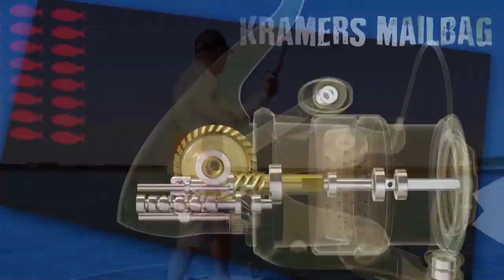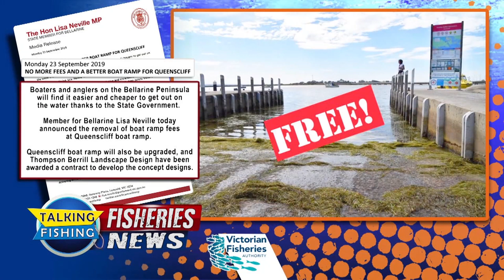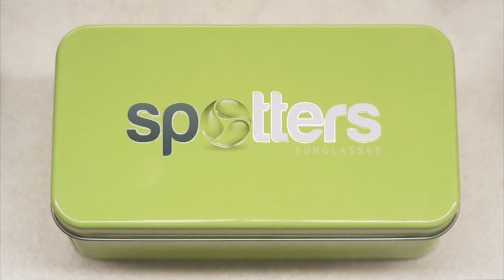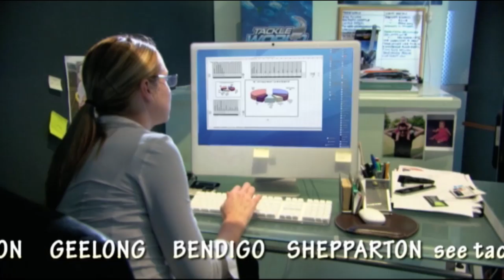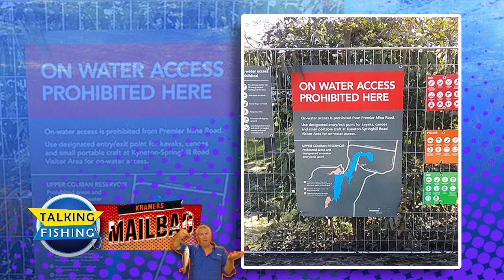Talking Fishing S09E05 24-09-2019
On this week’s episode, the boys have some big news on boat ramps plus all the news on what waters have been stocked with trout for the school holidays. Catch of the Week is a cracker too.